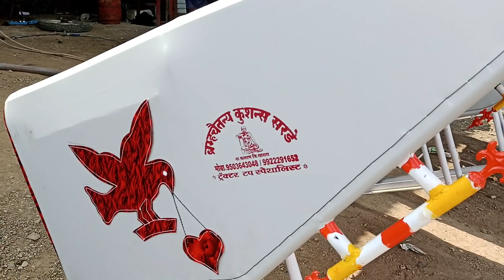tractor tup ब्रह्मचैतन्य कुशन्स सरडे.ता.फलटण home delivery 50/60km only 9503643048